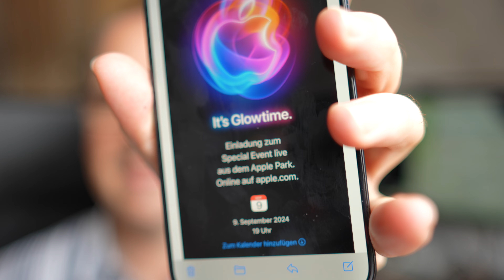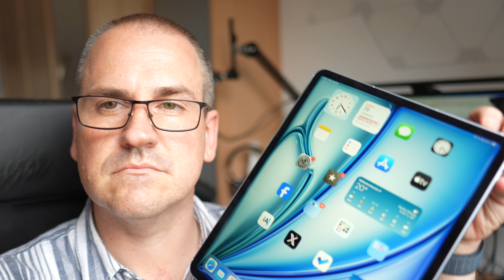iPhone 16 am 9. September! Apple überrascht mit Keynote-Termin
Das iPhone 16 wird am 9. September vorgestellt. Apple hat am Abend des 26. August die Einladungen verschickt. Was wir bislang wissen.

Unterstütze diesen Kanal, wenn Du bei Amazon einkaufst: